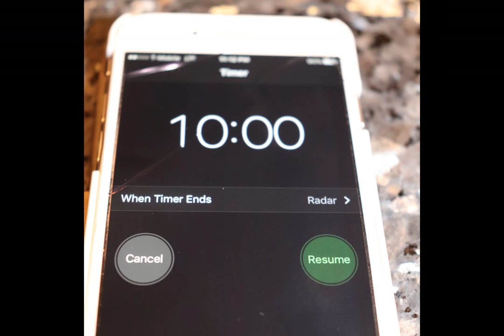Janelle Stills Project